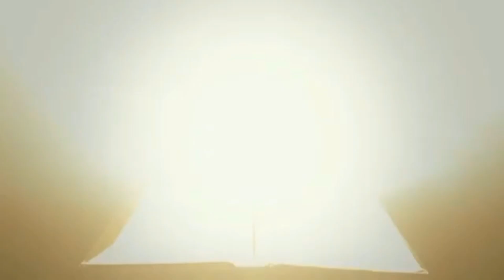Palm Sunday Procession || Rev.Fr.Bhagya Raju IC